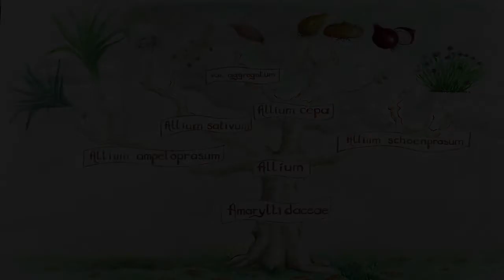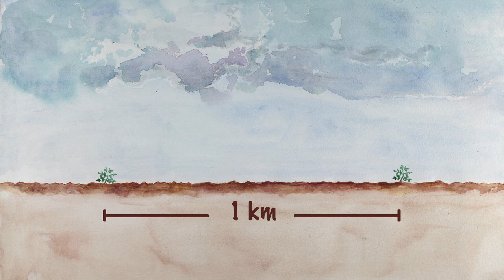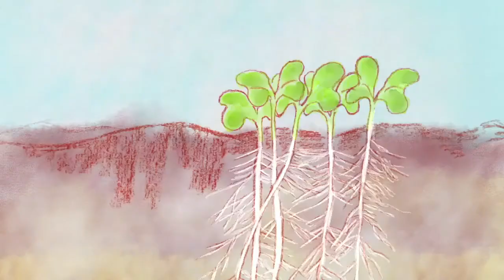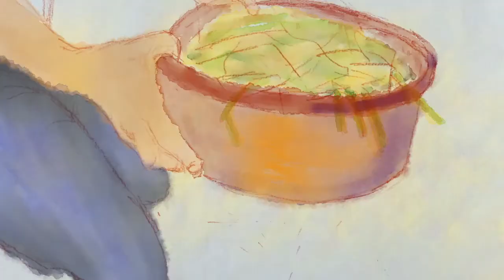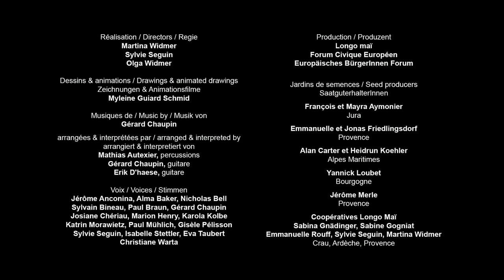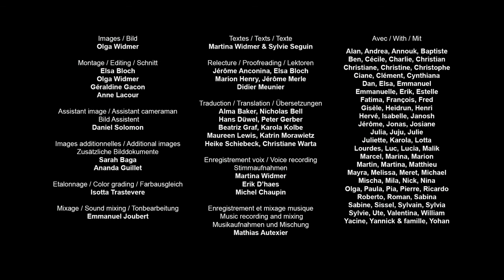Comment faire ses graines d'oignon?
Apprends à faire tes propres semences d'oignon en regardant ce film pédagogique. Il t'expliquera pas à pas la classification botanique, la pollinisation, le cycle de vie de la plante, l'extraction et le tri des semences. Tu y trouveras tous les gestes et astuces pour apprendre à produire tes propres graines.